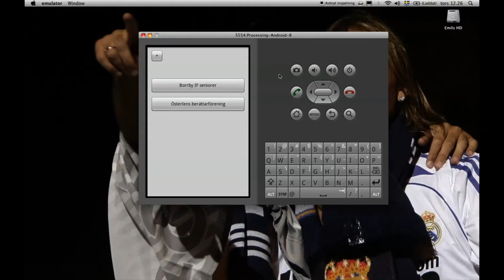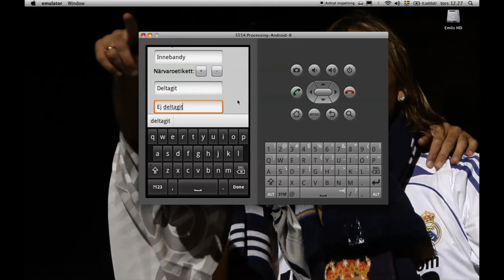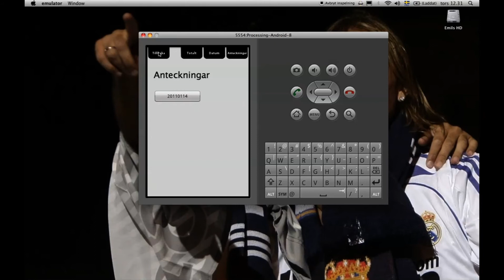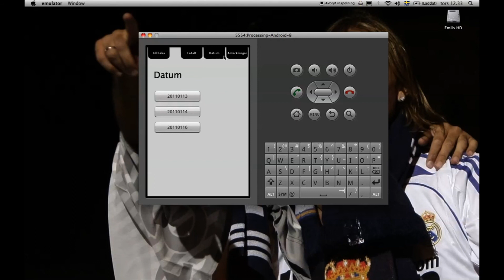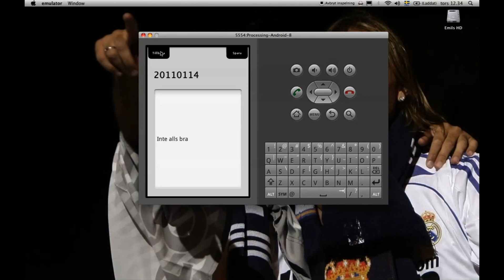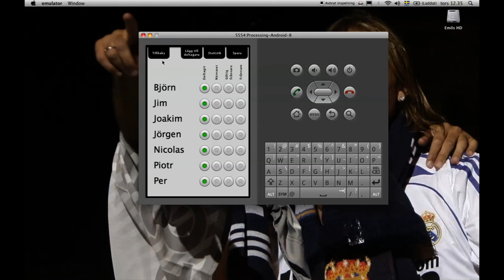Demonstration of EventPres prototype (working title)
A demonstration of an android application I made in a course called "Design av medietjänster för mobila enheter" (Design of media services for mobile units) at Kristianstad högskola. This application is supposed to work as a tool to keep track of attendance and notes from different types of gatherings.